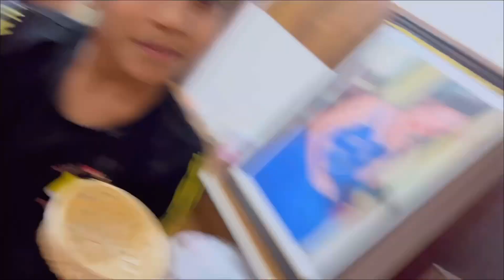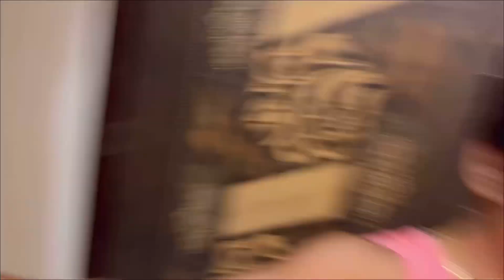Palvi Nall kita prank || Aj Hamne Kiya prank sister pe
Palvi Nall kita prank || Aj Hamne Kiya prank sister pe || 😂😂 #prank